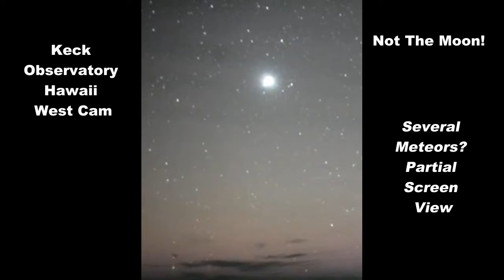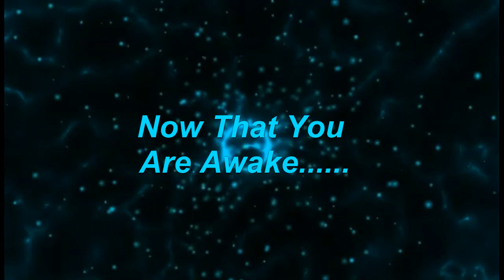Signs In The Stars?